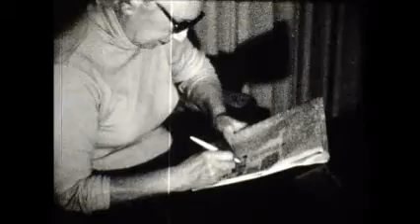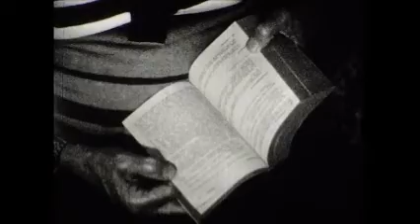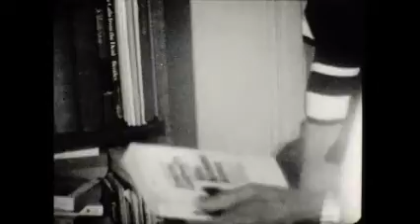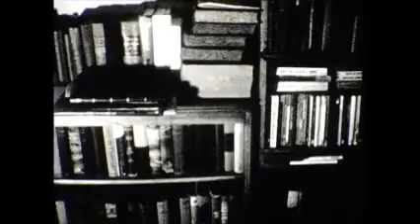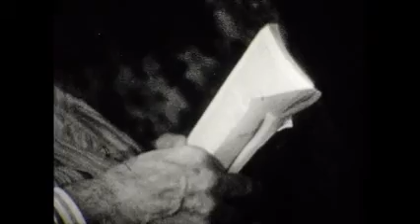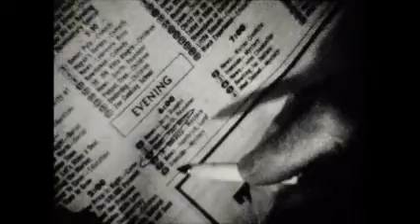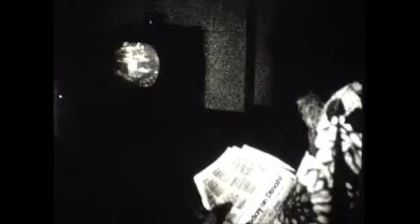The Candy Kid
I made this film of my maternal grandfather Arthur Singer a couple of years before he passed away. It's Super8 blown up to 16mm, with a taped soundtrack. Seattle film critic John Hartl, who saw it screened at the Bellevue Film Festival in 1979, referred to it as "primitivist art." It's even moreso after transferral to digital, but still an interesting document.